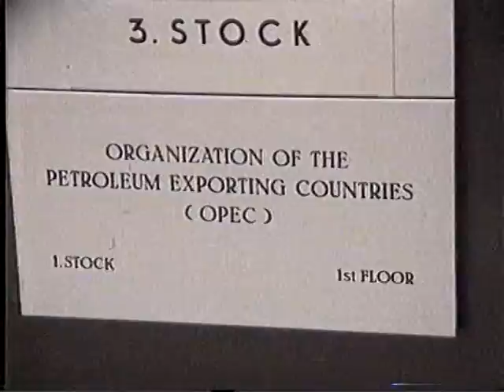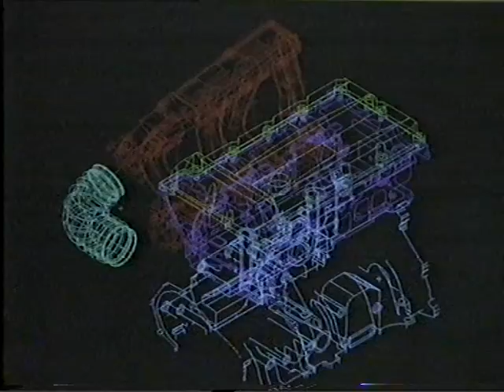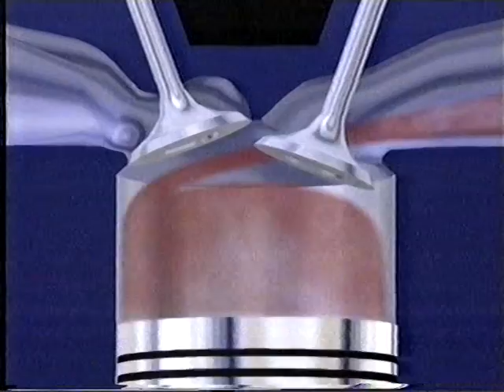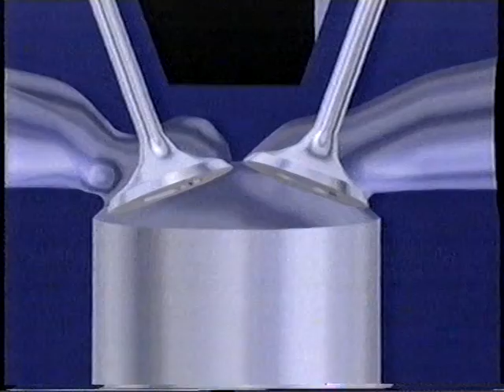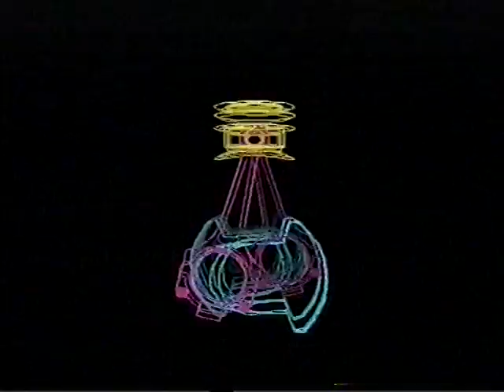Ford DOHC motor 1989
Voorstelling Ford DOHC motor april 1989